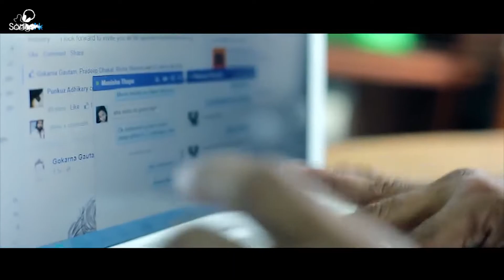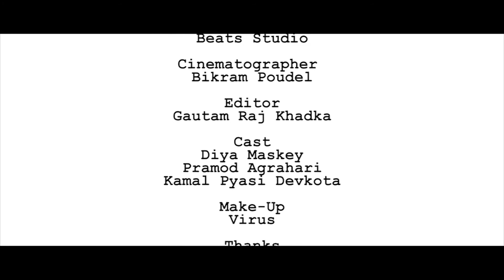CYBER CRY साइबर क्राइ New Nepali Short Movie 2017 Ft Deeya Maskey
Cast: Deeya Maskey, Pramod Agrahari and Kamal Pyasi Devkota

Writer: Surendra Rana
Transcriber: Dinesh Thapa
Direction: Dev Kumar Shrestha
Producer: Rukman Limbu
Background Score and Mixing: Biren Shakya (Beats Studio)
Cinematoghrapher: Bikram Poudel
Editor: Gautam Raj Khadka

Make Up Artist: Virus

Special Thanks To: Durga Bahadur Limbu (Hongkong),
Nepal Universal Money Transfer, Lalitpur, Nepal
Durga Cyber & Communication, Shiva Chowk, Lalitpur